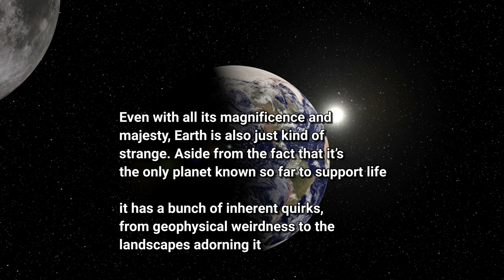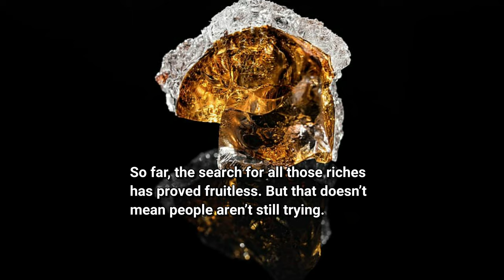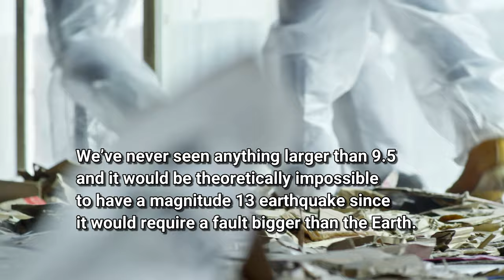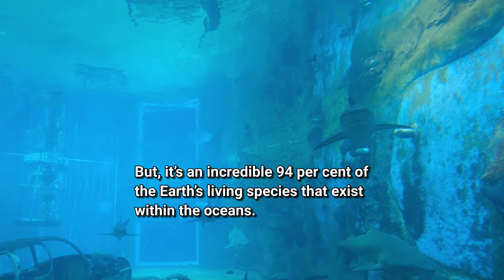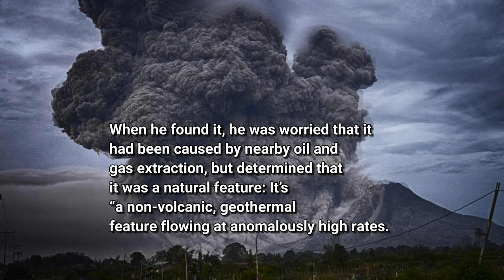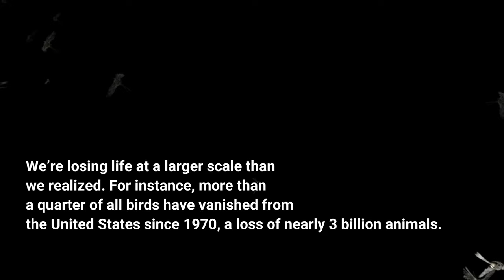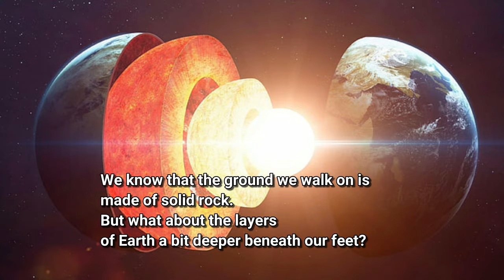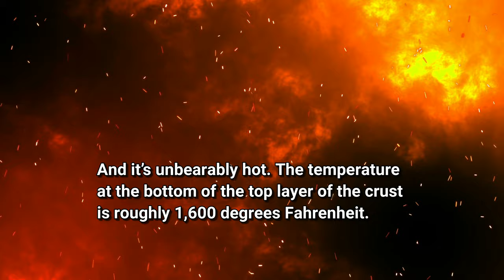10 Amazing Facts About Our Planet Earth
Our Planet  is packed with a lot of mysteries and unrevealed facts which are more shocking than we expected.  Watch to find out more!

CREDITS:

Video credits: Pixabay.com
Video credits : Pexel.com

We download informative topics every week!
Every day is a blessing!